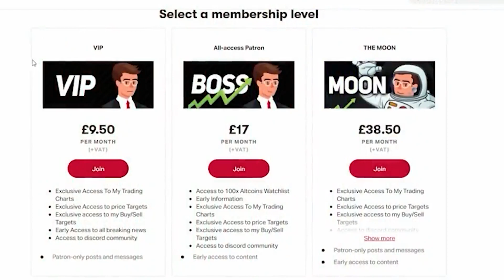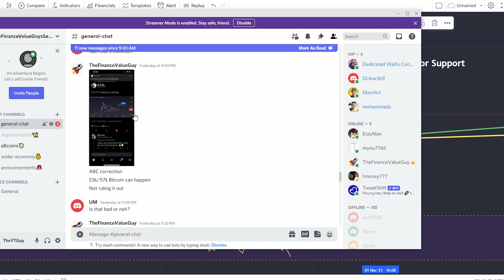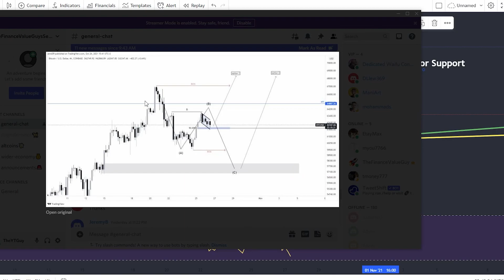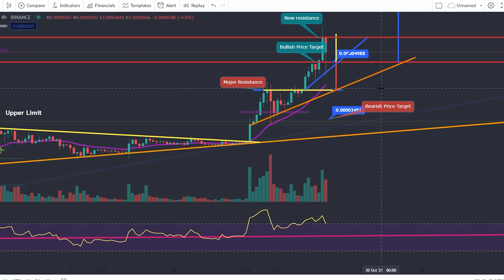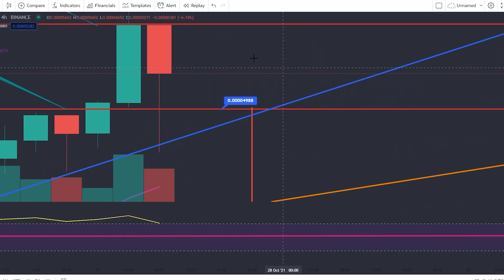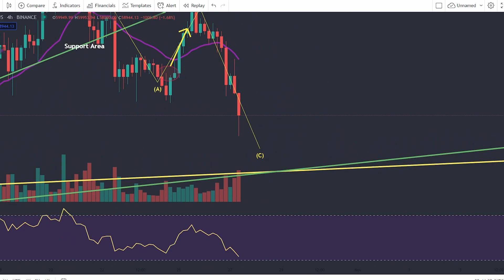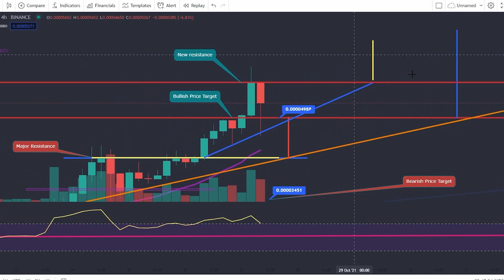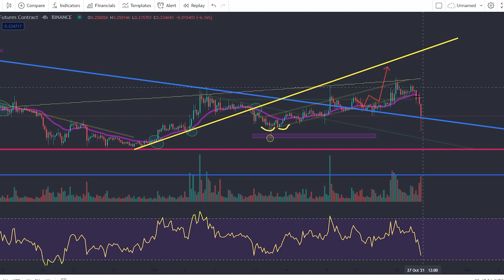SHIBA INU HOLDERS DONT BE FOOLED BY THIS! MAJOR NEW SHIBA INU PRICE PREDICTION!